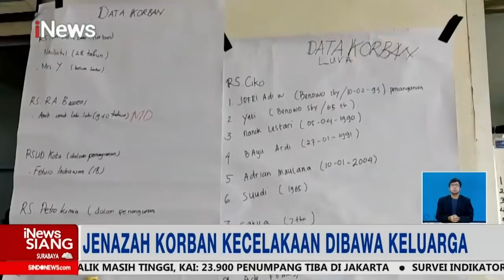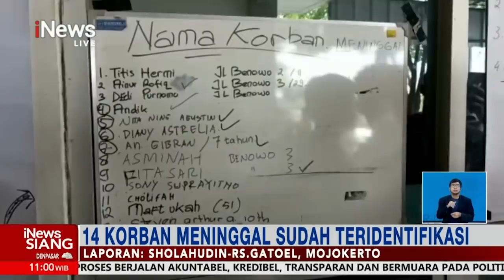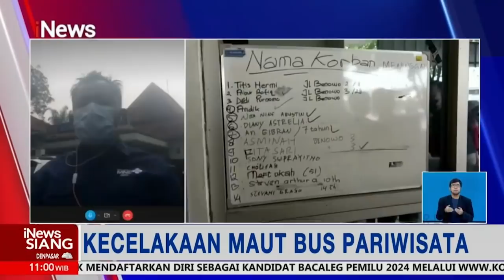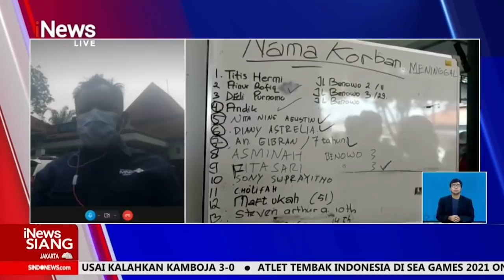iNewsSiang 17 Mei 2022 Segmen 2